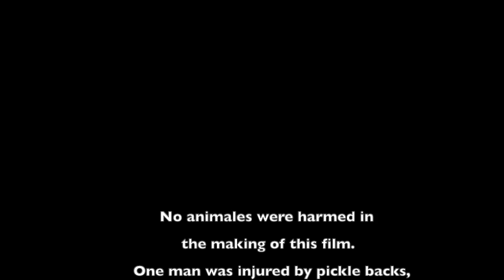Dinner Party Pals